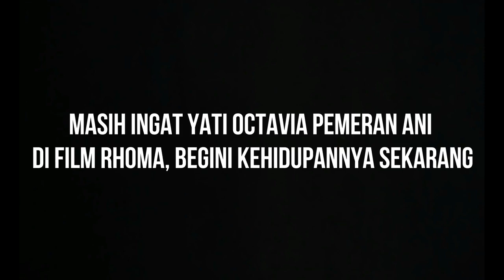Masih Ingat Yati Octavia Pemeran Ani Di Film Rhoma, Begini Kehidupannya Sekarang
Pada era keemasan film Indonesia, artis cantik Yati Octavia adalah artis terlaris dan termahal, Ia sempat dijuluki “The Big Five” bersama 4 artis lainnya karena sempat menerima honor lebih